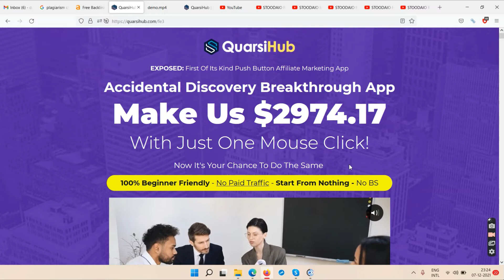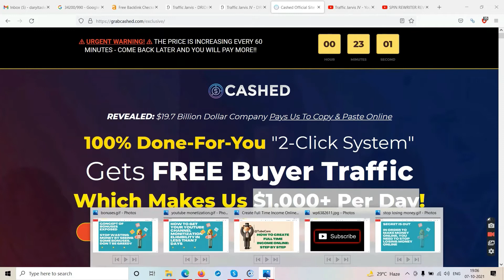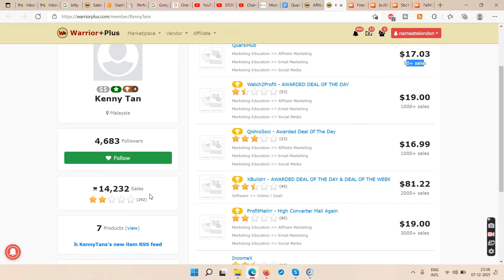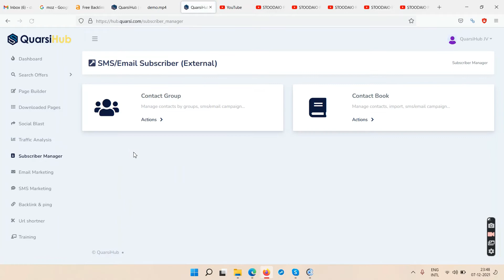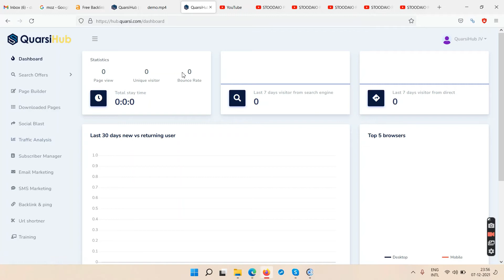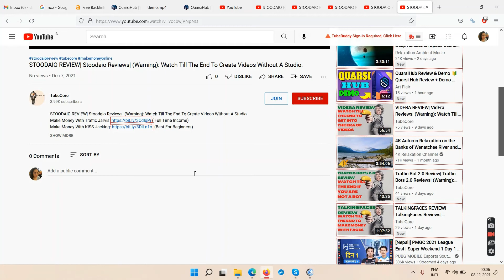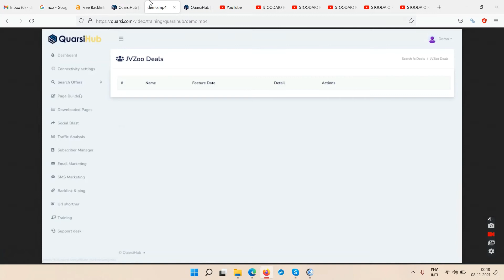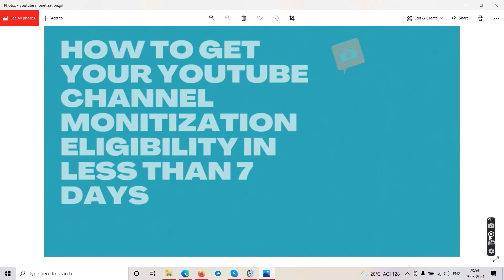QUARSIHUB REVIEW| QuarsiHub Reviews| (Warning): Watch Till The End If You Have Been Scammed Before.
Make Money With Traffic Jarvis ( Full Time Income)
Make Money With KISS Jacking (Best For Beginners)
Get Access To Full YouTube Training Course (873 Minutes Video Content Updated) Or Book 1 To 1 Consultation in $100, Email On: (Or Contact On Skype Directly, live:drida.llc)